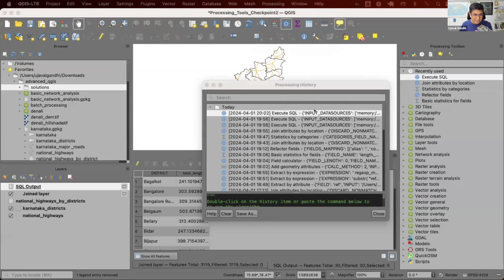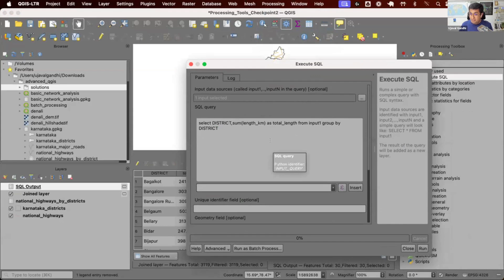Tip: Running SQL Commands and Accessing Processing History - Advanced QGIS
This video is part of our Advanced QGIS course.